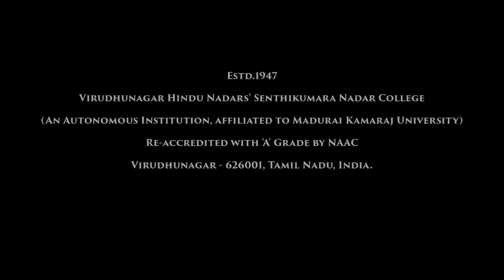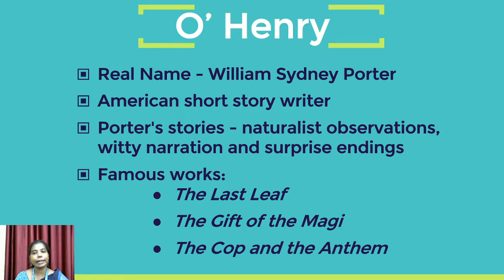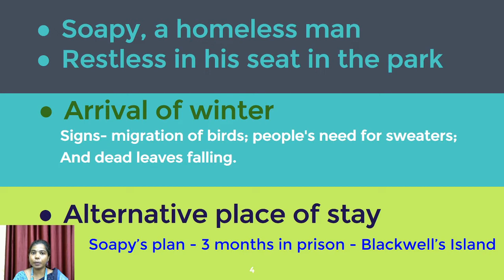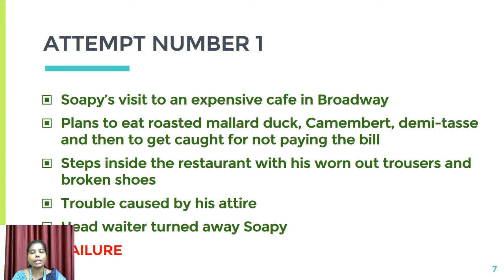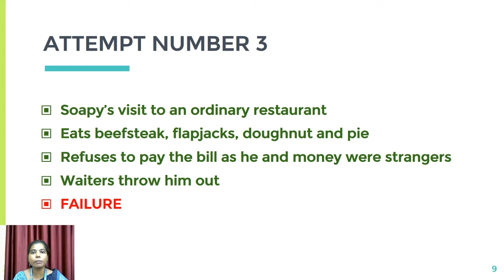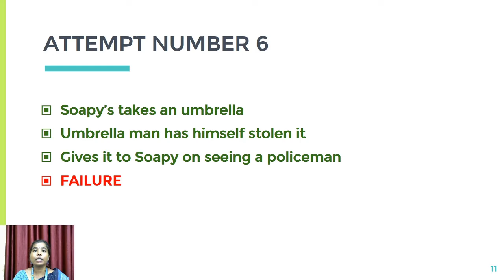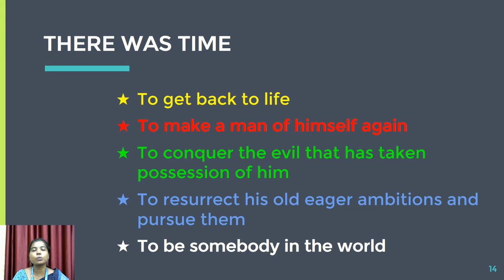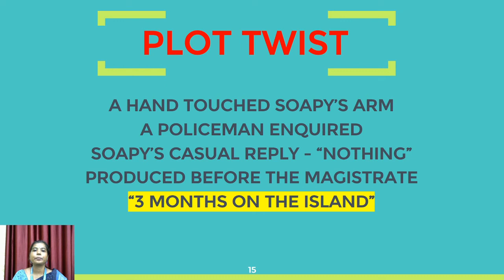The Cop and the Anthem | Short Story | V.H.N.S.N.College (Autonomous)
Mrs.S.J.Brishma M.A
Assistant Professor in English (SF)
V.H.N.S.N.College (Autonomous),